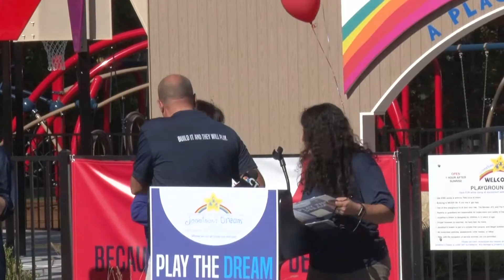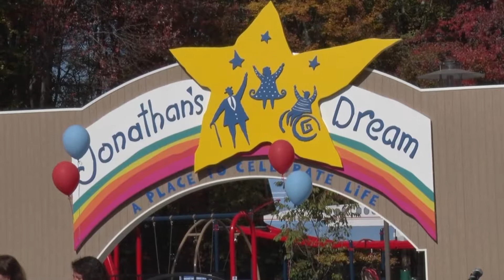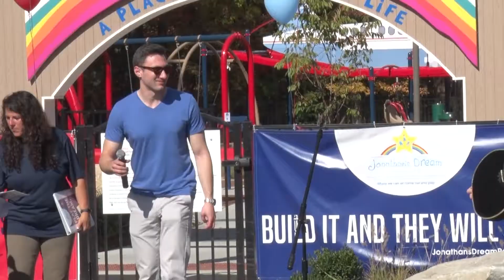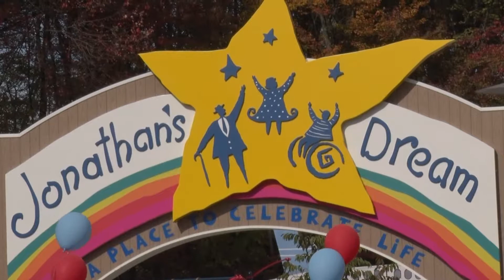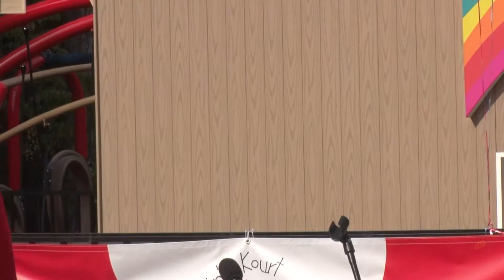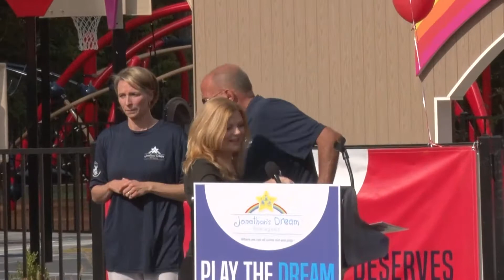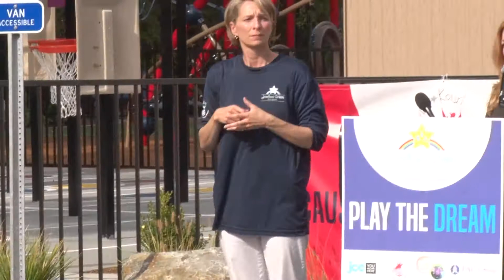Johnathan's Dream Opening Ceremony